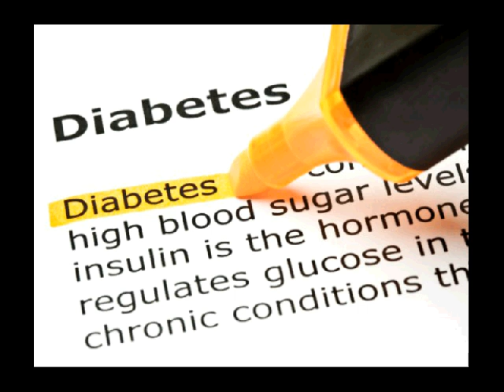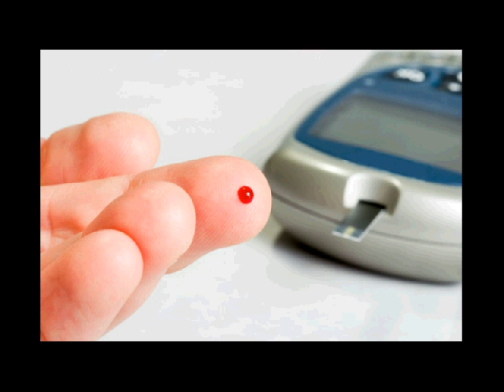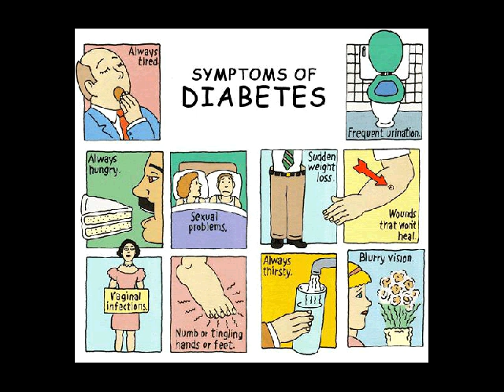macam macam obat diabetes